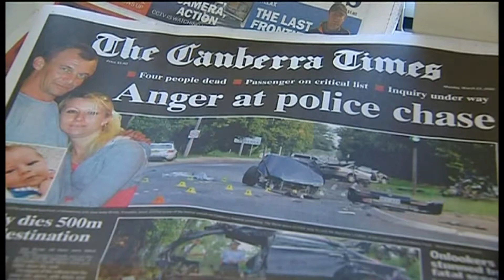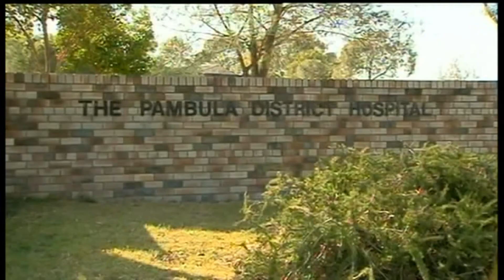WIN News Canberra (26/03/2010): Closer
WIN's Canberra news airs its weekly highlights reel. Contains stories from 20th-26th March, 2010.